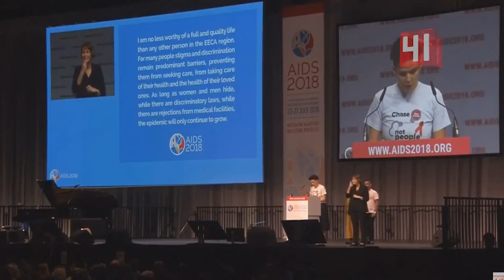AIDS 2018: Россия обогнала Африку по заболеваемости ВИЧ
Россия вышла в лидеры по числу вновь выявленных случаев заболеваний ВИЧ

Тревожную статистику озвучили на 22-й международной конференции по СПИДу

Такие данные озвучили на крупнейшем форуме по вопросам и достижениям глобального здравоохранения AIDS 2018.